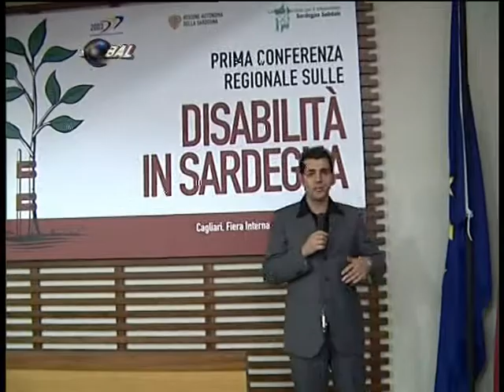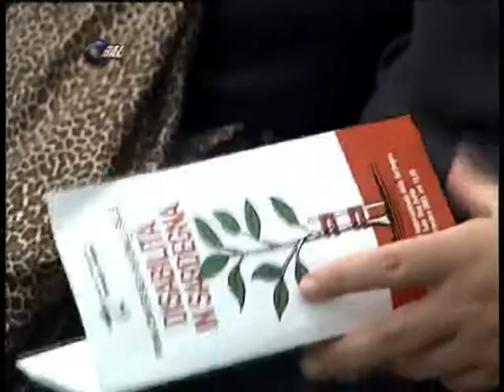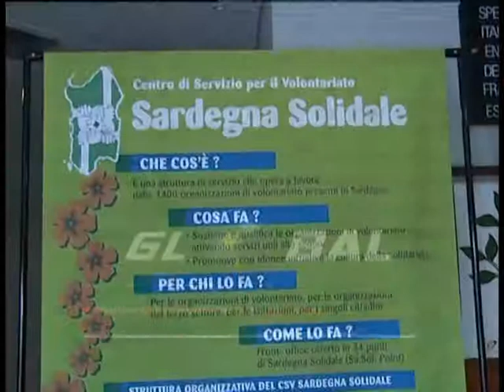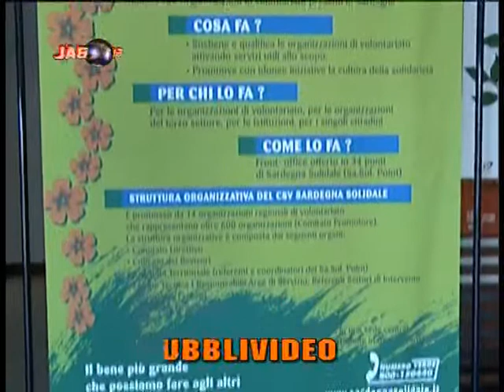paul dessanti SARDEGNA solidale 2003 prima parte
paul dessanti SARDEGNA solidale prima parte